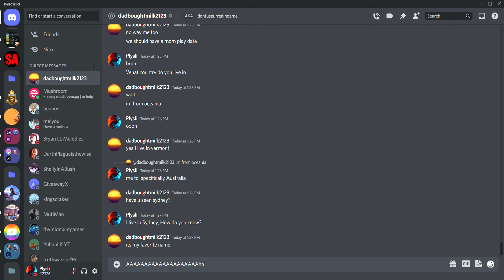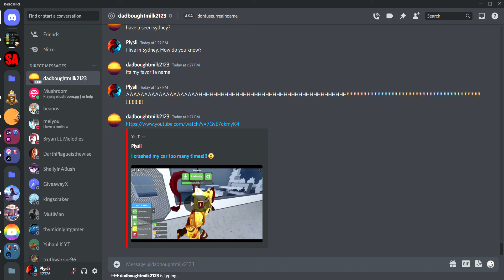Funny and Awkwark Coversation Part 3 (With dadboughtmilk2123#7563)